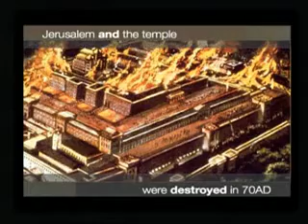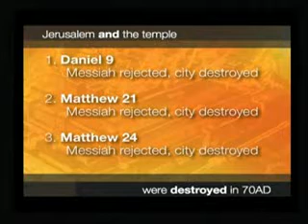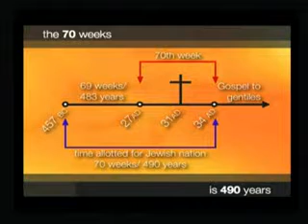When Will the Final Judgment Take Place? by David Asscherick (part 5 of 8)